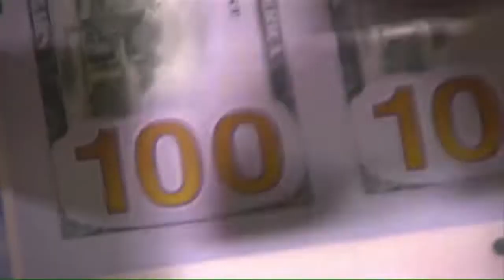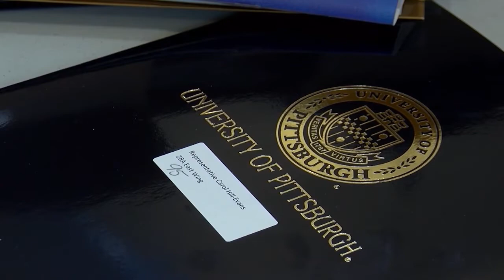Pennsylvania state budget: Lawmakers believe deal is close